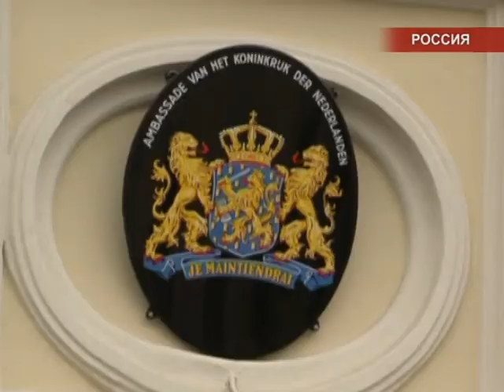Международные новости RTVi 13.00 GMT. 18 Октября 2013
Россия-Нидерланды. Конфликт не исчерпан
Сноуден без секретных документов
Новый состав Совета безопасности ООН
Blackwater обвиняется
Видео теракта в Westgate
Поиски приснившегося клада